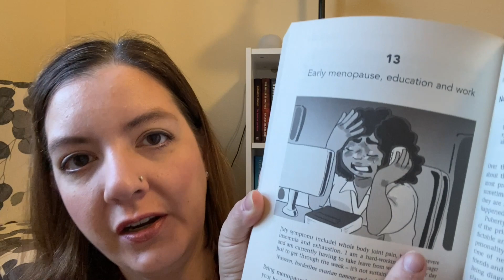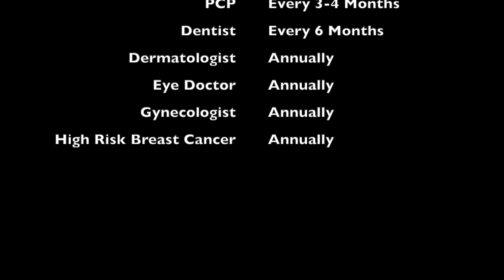The Complete Guide to POI & Early Menopause by Dr. Hannah Short and Dr. Mandy Leonhardt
Lucy & Yak: 💖£15 off for YOU! - when your orders are over £70

Let's Hang:
Voxer: @evansk